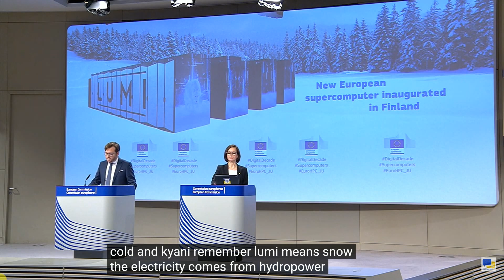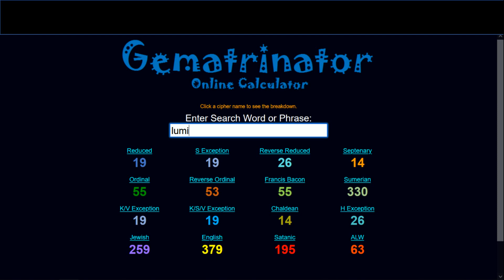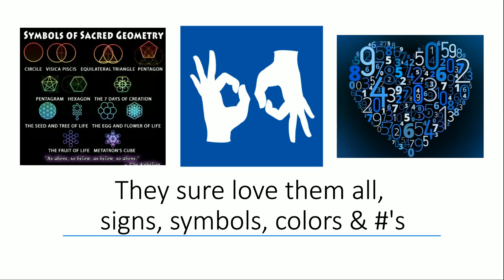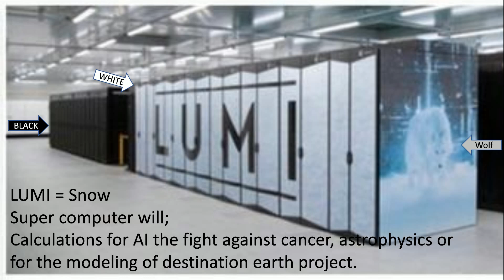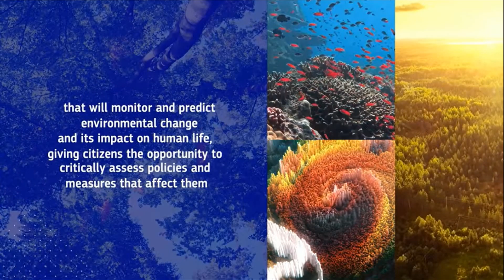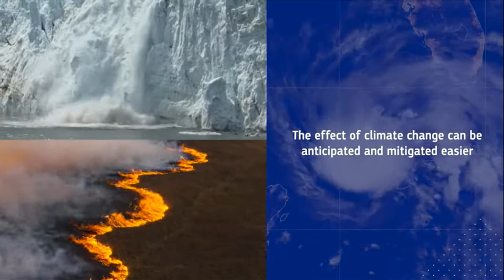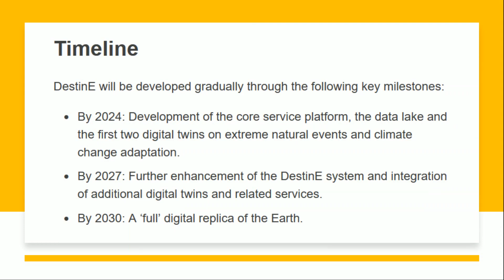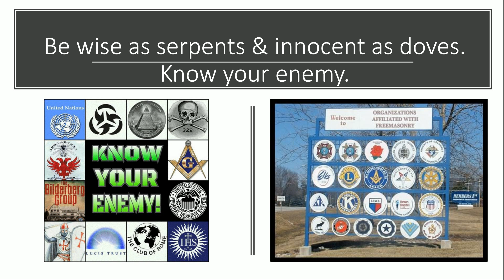LUMI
A brief look at; EU debates, LUMI, Elias Lönnrot & Destination Earth. Test everything. Enjoy the day!

My Channels
Videos & Links used today
God bless y'all & enjoy the summer
Cindy @ 7grainsofsalt